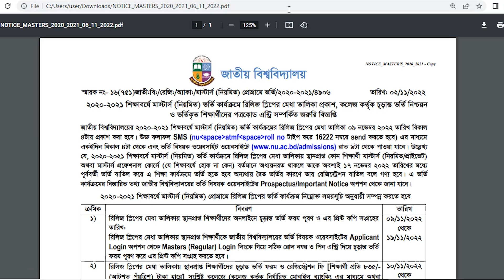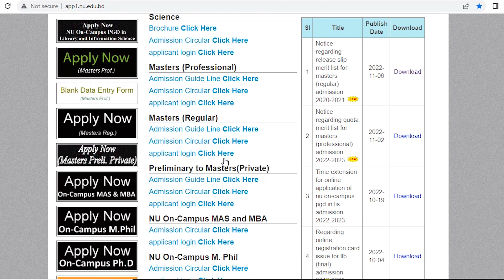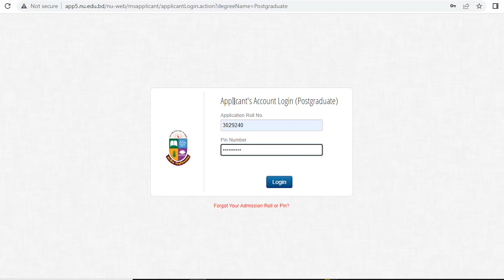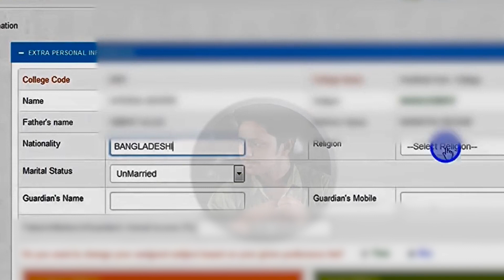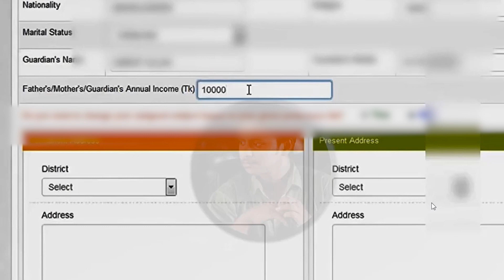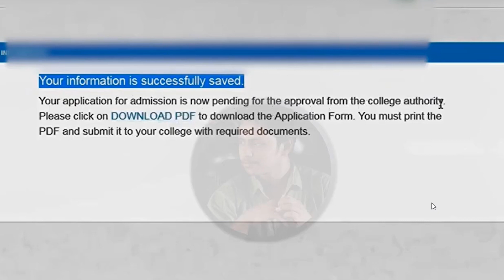NU Masters Regular Admission Release slip Result 2022 Form fill up.National University.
to apply Master's (Regular)   admission form fill up 2022. National University Master's (Regular)  admission form fill up.Master's (Regular)  form fill up notice 2022.Master's (Regular)  form fill up 2022 will start from 05 Sept 2022. Master's (Regular) is the final step of every student who studied in the undergraduate course in Master's (Regular) of National University Bangladesh. A few days ago in January 2022, Master's (Regular)  result published. According to the system of National University in Bangladesh after publishing results, they issue Master's (Regular)  form fill up in their official website NU.ac.bd. But this year suddenly vacation come for that all the office of Nu are switched off. Nu can’t maintain their regular schedule. For that, they delayed publishing Master's (Regular)  form fill up 2022 notice.Master's (Regular)
Admissionstart date : 09 Nov 2022
End date:17 Nov 2022
fee: 850 tk
We are going to tell you the correct date of Master's (Regular) Admission form fill up 2022. Master's (Regular) Admission form fill up 2022,Master's Admission,National University honours admission form fill up,Master's admission form fill up,Master's admission 2022,national university admission,National University Master's Admission,Master's Admission 2022,nu admission 2022,NU admission 2022,nu,nu admission 2021-22,nu admission circular 2022,NU Admission form fill up 2021,National University admission,Admission form fill up 2022,NU,Admission,apply,online,2021-22,form.